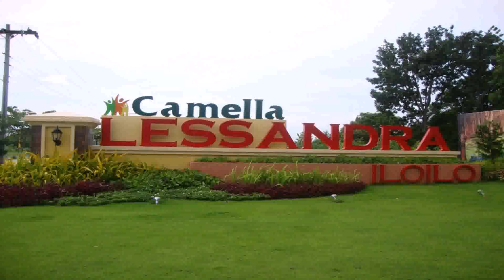How Much Is The Cost Of Building A House In The Philippines - Gif Maker DaddyGif.com